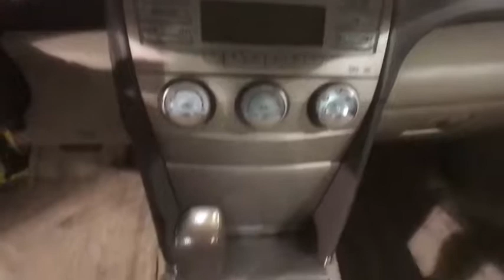2007 Toyota Camry Johnson City TN, Kingsport TN, Bristol TN, Knoxville TN, Ashville, NC 180128A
Black U 2007 Toyota Camry available in Johnson City, Tennessee at Johnson City Ford. Servicing the Kingsport TN, Bristol TN, Knoxville TN, Ashville, NC area.

**INTERNET PRICE** Print this page and call or visit the dealership for this special price!! Don't wait. This vehicle also comes with the first year's maintenance included and won't last long!